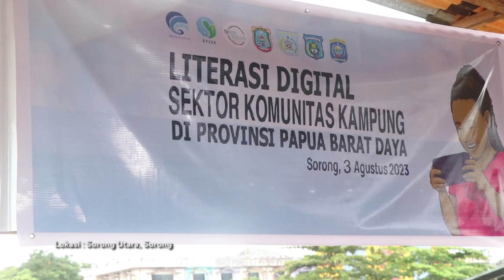Walau Hujan Warga Sorong Utara Tetap Setia Mengikuti Literasi Digital